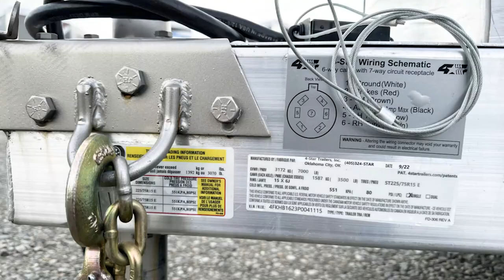2023 4 Star Trailers Straight Load Bumper Pull 2 Horse Thoroughbred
Added Features Include: --Easy Lift Ramp W/Dutch Doors, --24" Gravel Guard, --Fold Down Step @ Tack Room Door, --Quite Ride Rolling Divider, --12V Fans in Horse Area, --12v Battery W/Box

2023 4 Star Trailers Straight Load Bumper Pull 2 Horse Thoroughbred
We realize that every person is different, with different needs and interests --- so we focus on each customer as an individual and make sure to customize every trailer to match the personality of its owner.

Features may include:
7'-0" Height
2 - 3500 lbs Torsion 102" Axles - Electric Brakes
Five 6 Ply Radial Trailer Tires
15" Aluminum Wheels
2 5/16" Bulldog A-Frame Coupler
Pad Type Jack
Tongue Length 62"
Wedge Nose
Polished Cast Corner Cap
Pre-Painted White Exterior on Smooth Aluminum
Carpet on DR Floor
Dressing Room Door w/ Window
2 Front Walk-Thru Doors w/ Windows
Hip Window Each Horse
Rear Ramp w/ Dutch Doors & Windows
Permanent Bulkhead Wall
Smooth Ribbed Aluminum Floor
Floor Mats Full Length Horse Compartment
Insulated & Double Walled - Head/Hip of Horse
Rubber Lined Walls in Horse Compartment
2 Two-Way Roof Vents
2 Trailer Ties Per Horse - Inside & Outside
Feed Bag Per Horse
2 Breast Bars
2 Butt Bars
3 L.E.D. Dome Lights
2 Saddle Racks on Removable Post
10 Bridle Hooks
2 Brush Trays
Blanket Bar (1)
High Turn Signals
L.E.D. Load Light
L.E.D. Lighting
Custom Graphics